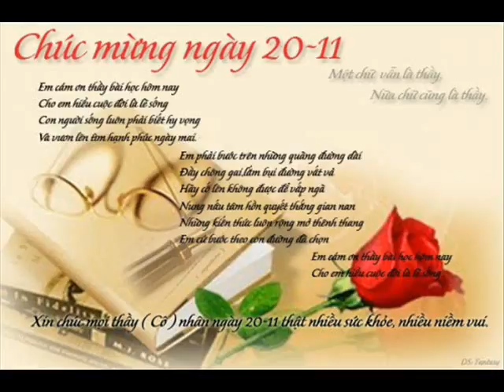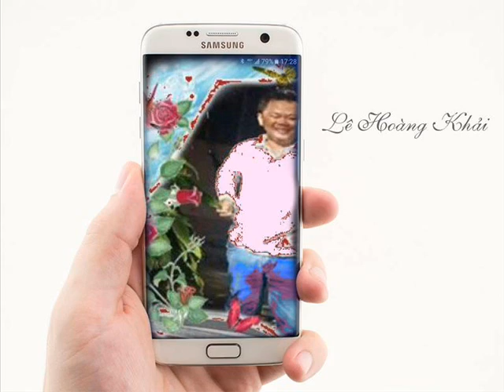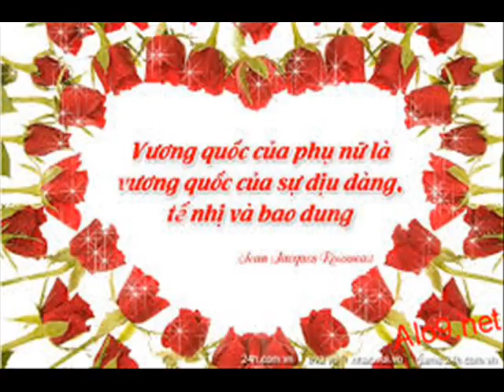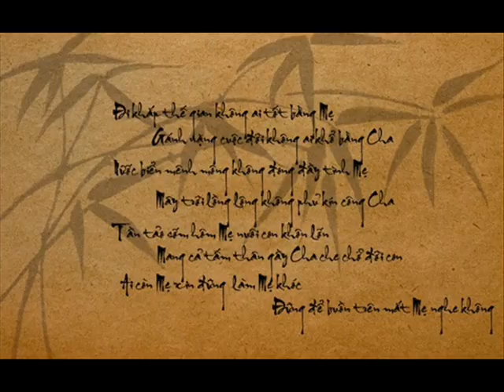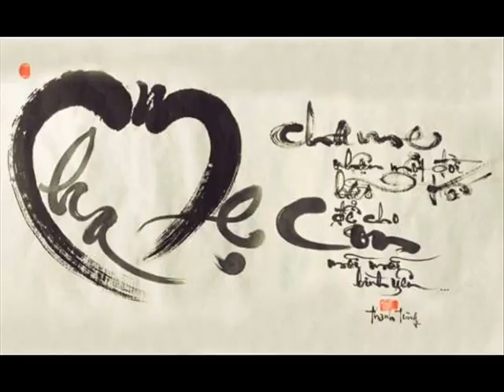Khai Commercial For Sale 31